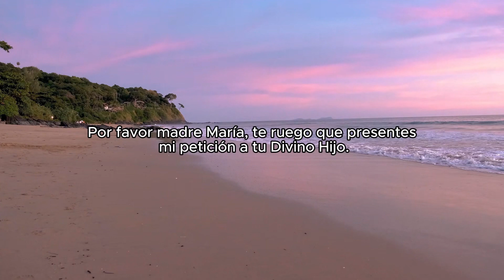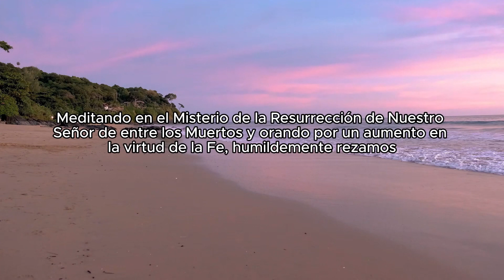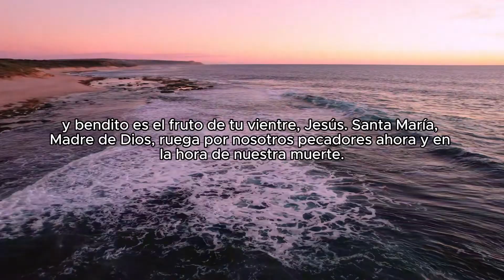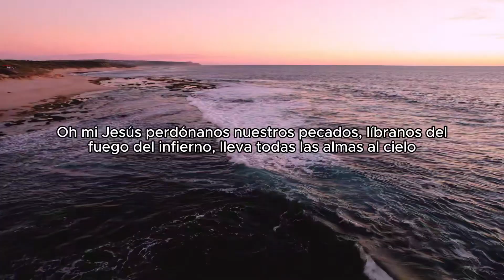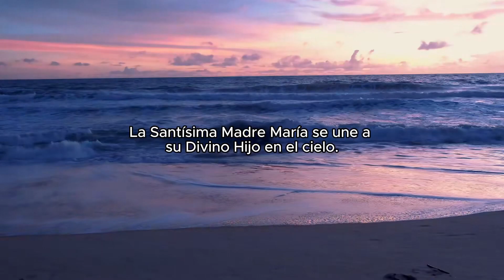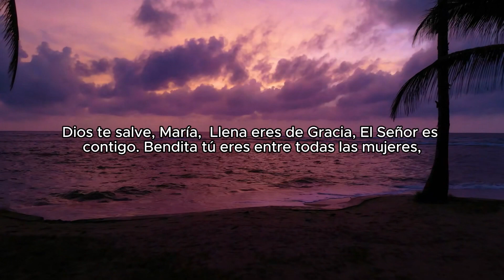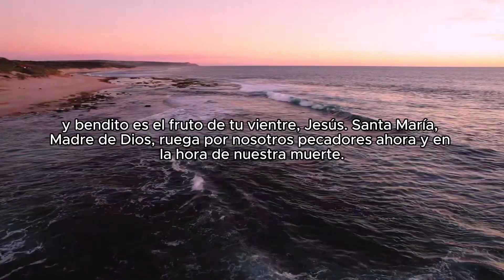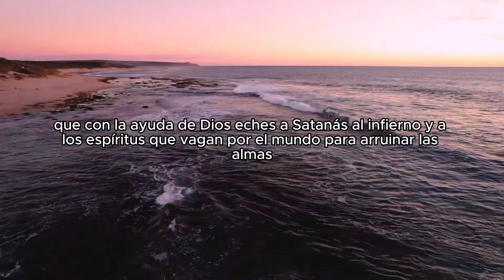S10 Día 51 - Misterios Gloriosos en Agradecimiento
Intro: 00:00
Intención 00:55
Rezamos por las intenciones de 02:30
Misterios Gloriosos   03:02
-Primer misterio   08:35
-Segundo misterio   13:10
-Tercer misterio     17:39
-Cuarto misterio   22:12
-Quinto misterio   26:44
Outro     35:21

Hola Familia,
Bienvenidos de nuevo. Hoy es el día 51 de nuestro Novenario del Rosario de 54 Días, Jueves Santo de la Semana Santa.

En el Jueves Santo, recordamos dos eventos clave: la institución de la Eucaristía (Santa Comunión) durante la Última Cena y el acto de Jesús de lavar los pies de sus discípulos, demostrando la importancia de la humildad y el servicio. El término "Maundy" enfatiza el mandamiento del amor y el servicio que Jesús impartió a sus seguidores en este día.

En este Jueves Santo, sigamos el ejemplo de Jesús en humildad, amor y servicio mutuo. Profundicemos también nuestro aprecio por el don de la Eucaristía y el profundo misterio de la real presencia de Jesús entre nosotros.

𝐃í𝐚 𝟓𝟏 - 𝐌𝐢𝐬𝐭𝐞𝐫𝐢𝐨𝐬 𝐆𝐥𝐨𝐫𝐢𝐨𝐬𝐨𝐬 𝐞𝐧 𝐀𝐠𝐫𝐚𝐝𝐞𝐜𝐢𝐦𝐢𝐞𝐧𝐭𝐨
Hoy, dia 51, rezamos los Misterios Gloriosos en Agradecimiento.  Santa Madre, Reina del Santísimo Rosario, acompáñanos en nuestras oraciones mientras rezamos por nuestra vocación.

Te pedimos humildemente tu intercesión, elevando las intenciones especiales que residen en nuestros corazones.

Madre Santisima, confiamos nuestras intenciones a tu amoroso cuidado. Traemos las esperanzas, sueños e inquietudes de todos los que se han unido   nosotros en oración, a través de este podcast, correo electrónico, instagram o YouTube. Oramos por las intenciones de Jane, Tiffany, Susie, Abby, Tyler, Diana, Maria, Amy, Anna Maria, Simone, Merlyn, Stephen, Dexter, Winnifred, Samuel, y Amalia.

Con amor,
Maritza Mendez